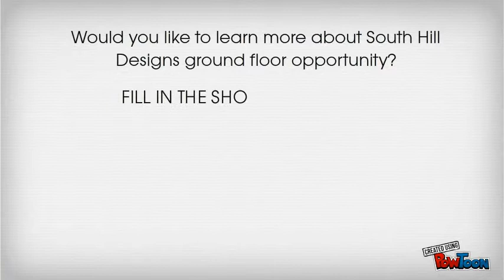South Hill Designs - Ground Floor Business Opportunity in Direct Sales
Ground floor business opportunity in custom lockets where creativity can take you to many different places! Real business with several ways to make really good income from home!